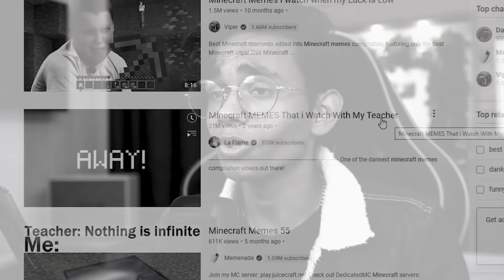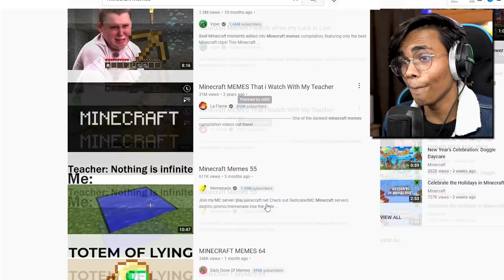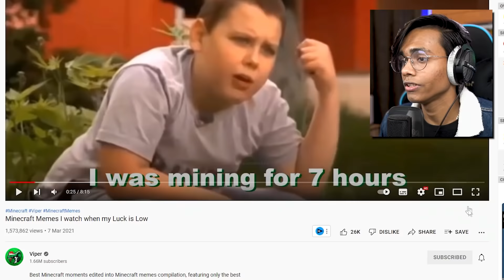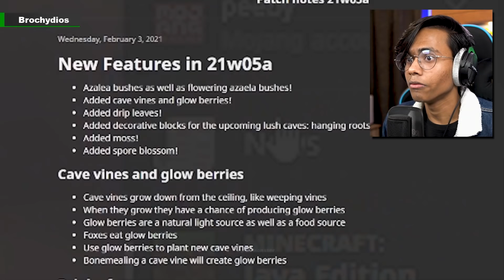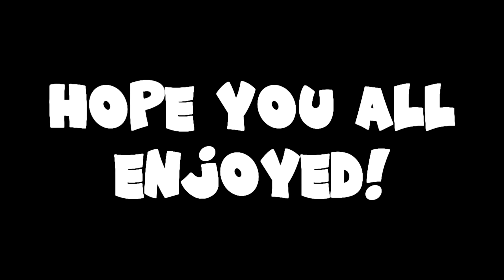REACTING To CURSED & FUNNY Minecraft MEMES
Wassup Gamers,

Today I reacted to some Cursed, Funny & Wait What! Minecraft Memes